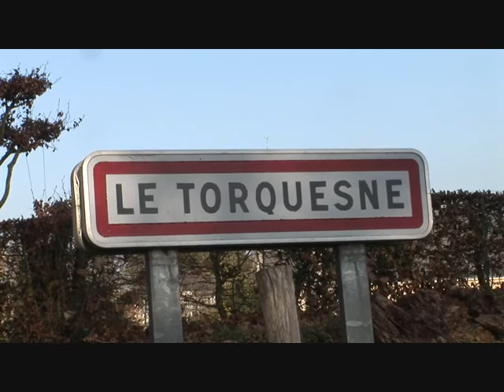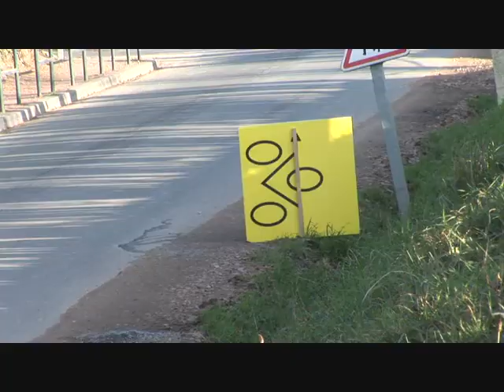1er MONTAGE VIDEO RALLYE DE PONT L'EVEQUE 2016 VIDEOSONOLOGIE